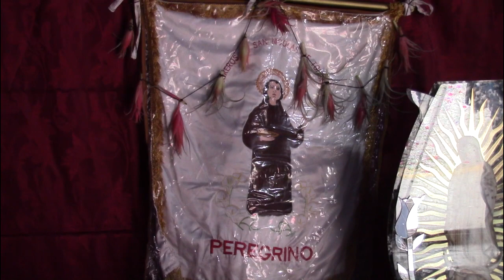Tradicional Entrega de Flor de Encino a San Nicolás de Tolentino Peregrino, Mixquiahuala de Juárez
Continúan las actividades en el marco de las fiestas de Pone y Quita Bandera en Honor a san Nicolás de Tolentino Peregrino en el barrio de Taxhuada de Mixquiahuala de Juárez.